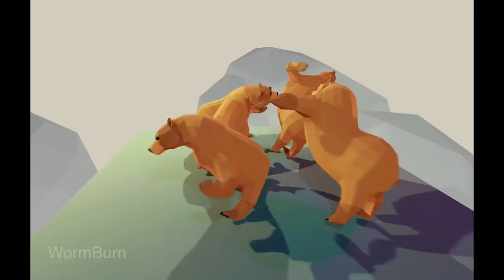Bears Dance to Hypnotising Music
AHHHHHHH i give up, they blocked this from being played again unless i changed the song or muted it. just let the people enjoy this youtube ;(